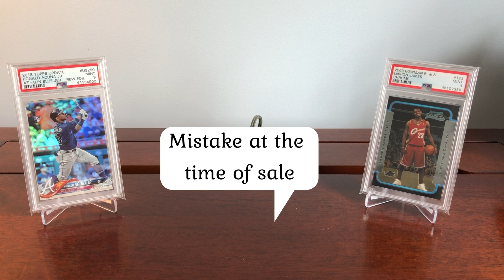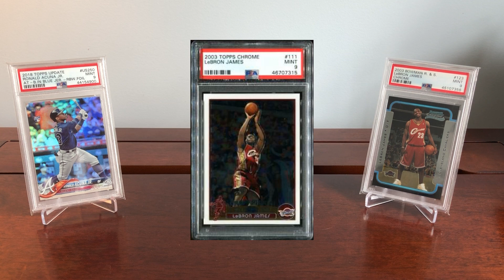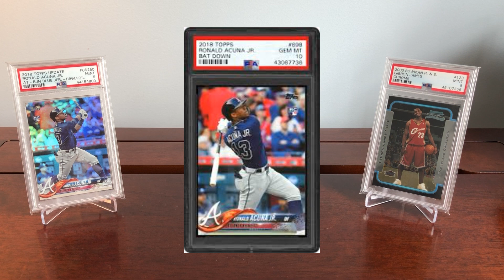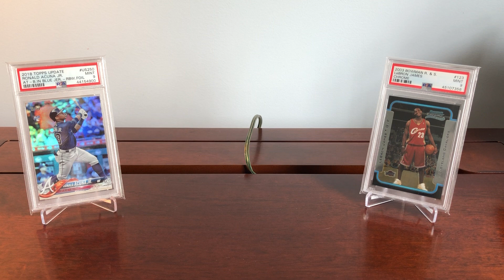2 Sports Card Selling MISTAKES to AVOID + Advice on How to Evaluate When To Sell Your Cards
This one is a little podcast like,  but my goal was to help you guys get some of the insights I did from my costly mistakes but without you guys actually having to face those losses